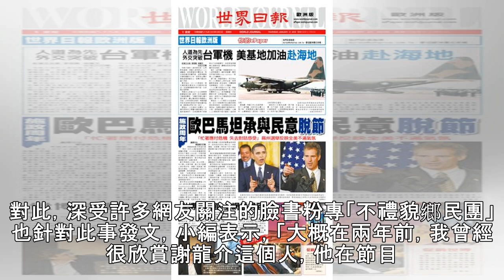稱共機自由航行 他嘆：曾經很欣賞謝龍介，X的我看走眼了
政治中心／綜合報導上月31日，中國派出兩架殲11戰機踰越台海中線，進入我國海峽西南面空域，當下我方隨即派出空偵巡戰機，兩軍對峙約10分鐘，消息曝光後，引發各界熱議。沒想到國民黨台南市議員謝龍介卻表示，共軍機就像美國戰艦一樣是「自由航行」，遭到網友抨擊，粉專「不禮貌鄉民團」小編難過地說，自己曾經很欣賞謝龍介，但現在真的只能承認「媽的，我看走眼了」。▲謝龍介針對中共軍機飛越台海中線看法談話，引發爭議。（圖／資料照）對於中共2架殲11戰機越過海峽中線，擾台、挑釁意味濃厚，對此，謝龍介卻說「共機的行為就像美國戰艦『自由航行』一樣，怎能說是中國侵略台灣領空呢？」此話一出，引來外界撻伐，時代力量立委黃國昌...